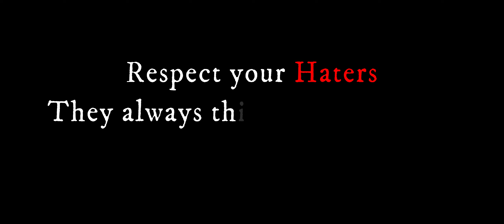Joker quotes motivationalquotes inspirationalquotes@NGUUYLB